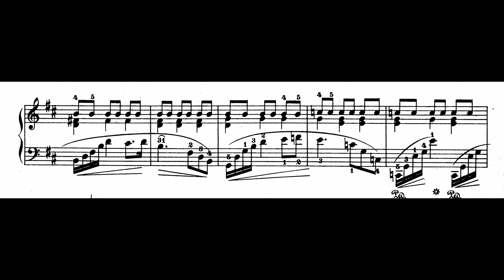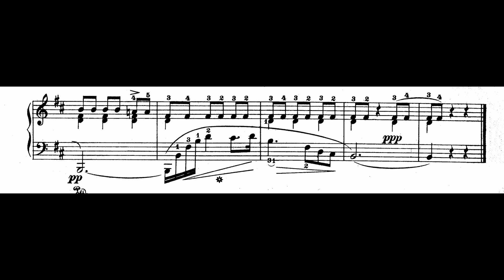Chopin, Frederic - Prelude No.6 in B minor, Op. 28, no.6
(2nd ed)
pianist: David Nuñez

For the Music Box Score Study Series